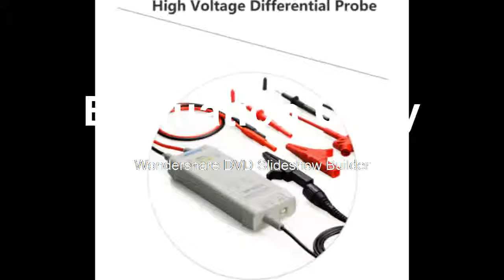Oscilloscope Probe Accessories Parts 1300V 100MHz High Voltage Differential Probe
Product On Aliexpress

Oscilloscope Parts & Accessories Type:Oscilloscope Probe & AccessoriesModel:DP10013Rise time:3.5nsAccruacy:about 2%Output Voltage:3V